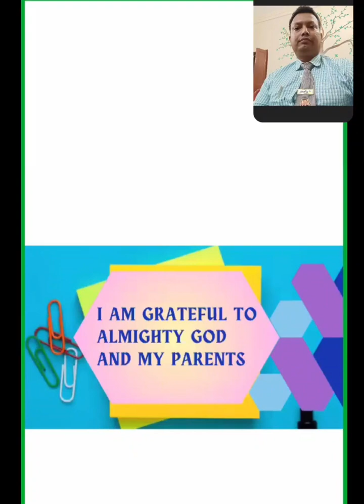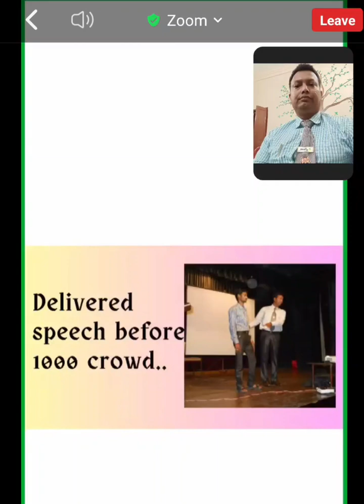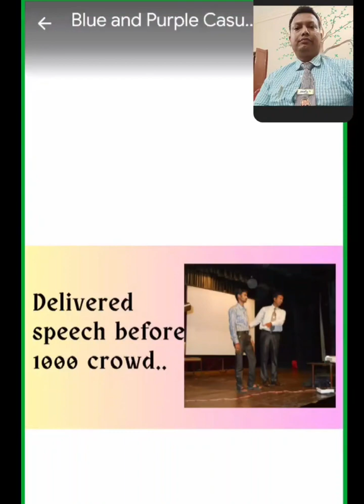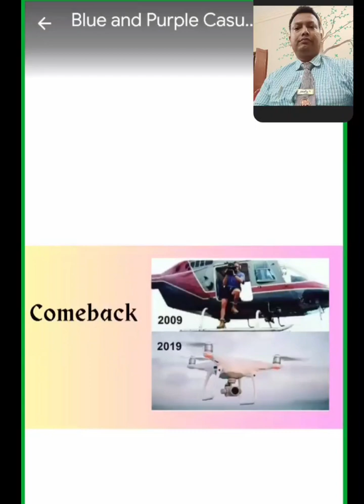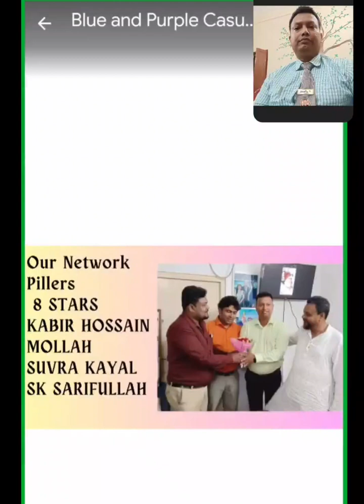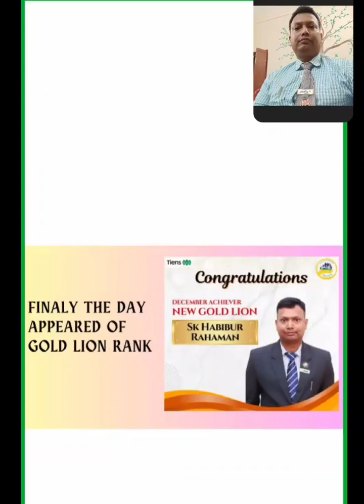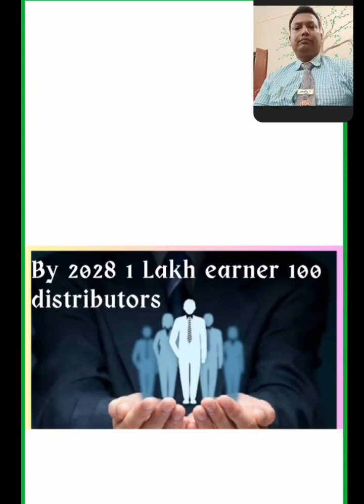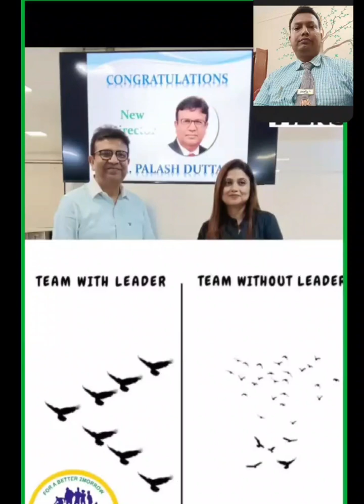TIENS GOLD LION SK HABIBUR RAHAMAN, JOURNEY EXPLAINED. AT ZOOM SESSION. 23/13/23 SATURDAY .